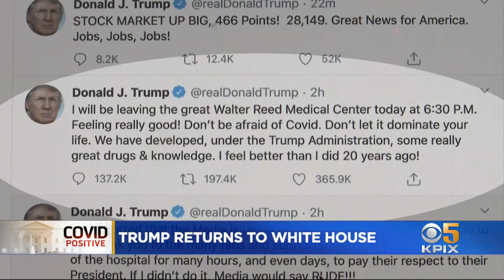Bay Area Medical Experts Weigh In On COVID-19 Outbreak At White House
The coronavirus outbreak at the White House and the now-infected President Trump's return home from the hospital raises questions on how to stop the spread of COVID-19. Allen Martin spoke with Bay Area doctors about the new concerns.